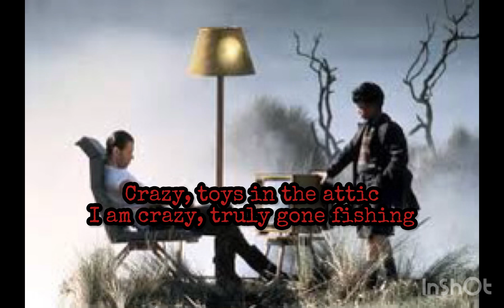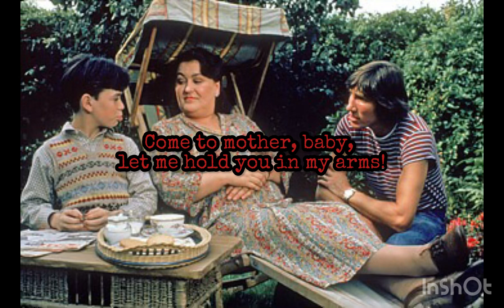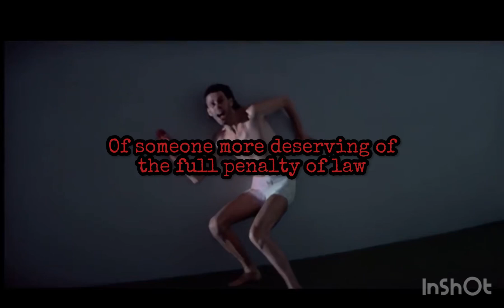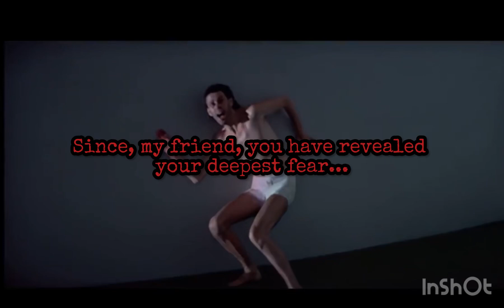Pink Floyd's The Wall (The Trial Fanmade Video Tribute)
CREDITS: Pink Floyd's The Wall
©️1979 EMI/ Columbia
©️1982 Metro Goldwyn Meyer

Video tribute by ItsJWhit/Maskie

Photos credit: Google and YouTube channel PinkFloyd4K

Edited with InShot Mobile Video Editor